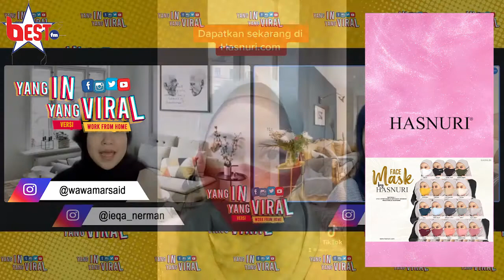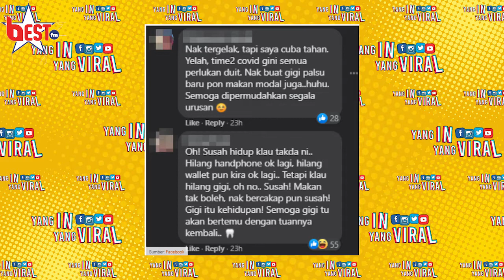YANG IN YANG VIRAL - Nia Ramadani, Suami Mengaku Ambil S**bu Sejak Lima Bulan Lalu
Yang IN yang Viral - Episode 63

Sembang-sembang gossip artis terpanas dan cerita-cerita viral terkini.